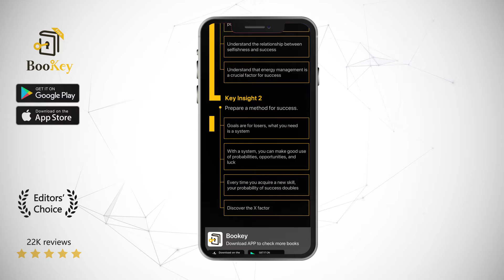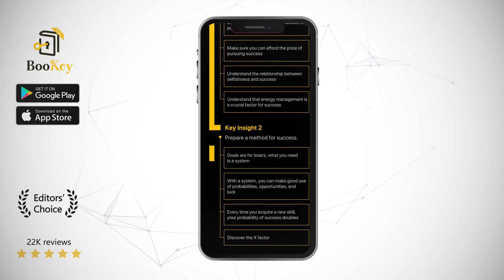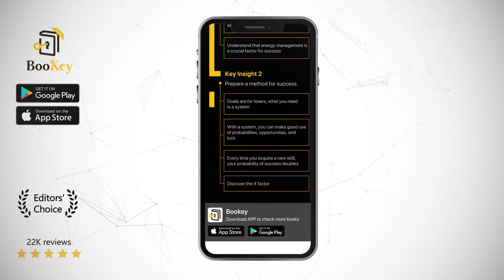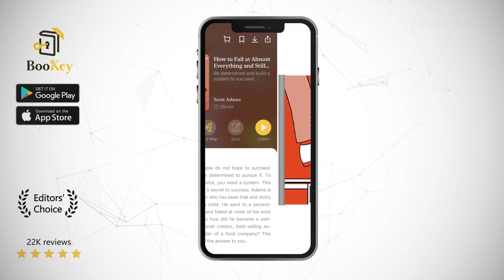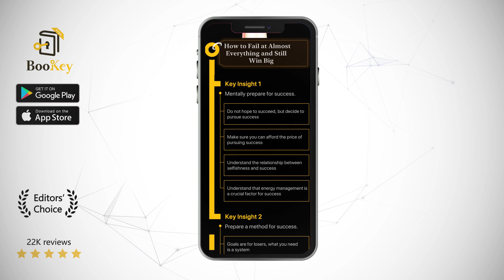How to Fail at Almost Everything and Still Win Big Book Summary By Scott Adams Be determined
The author, U.K.-born Greg Mckeown, has an MBA degree from Stanford University. He is one of the most popular columnists in the Harvard Business Review. As a follower of Essentialism, he is committed to helping individuals and organizations eliminate trivialities so they can devote their time and energy to worthwhile activities. His clients include top companies around the world, such as Apple, Google, Facebook, and Twitter. He co-created a popular Stanford course, “Designing Life, Essentially.”

Scott Adams is the creator of the well-known comic strip Dilbert that has appeared in 1,550 newspapers worldwide. Adams is also the author of books such as; The Dilbert Principle, God’s Debris and Loserthink. He is a typical case of an ordinary person fighting back against their fate to achieve great success. His success is not accidental. Instead, it is full of designed plans and inevitability.